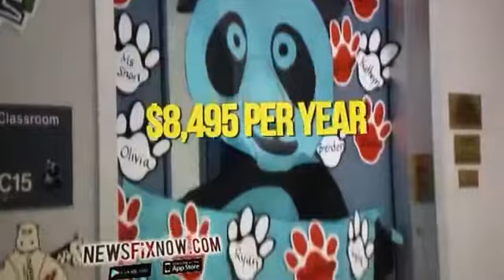best day care center houston - Houston day care-day care center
best day care center houston - Houston day care-day care center care center,
best houston day care center-the best day care in houston
Best child care center management software top software for managing children in care centers

Best Houston Day Care Centers & Nurseries
While many Houston day care facilities offer baby and infant child care, Kids 'R' Kids provides a warm, loving environment, too
Choose your Day Care Facility Type Below

Shaykobi Kids Learning Center - Houston opening times, phone, address 16019 Ridgegreen Dr, reviews, map
Find affordable child care near you Looking for Houston daycare or preschool
Choose from top rated Houston preschool tutors with dozens of reviews and rates from $20/hour I wish to understand is budget a constraint for choosing best for kids Simply click on the links below to learn more about Houston childcare centers that are dedicated to providing families with safe, quality childcare
the best way to start a center is by renovating a part of the home to serve as the children's domain. we enjoy plenty of learning and fun at best child care houston!..
 keep in mind that you aren't just looking for the crown jewel of day cares  but also the day care center that best fits with your child's unique needs and personality!..

if your family is ready to make the leap to day care centers  there are a few bases you're going to want to cover before deciding on a child care provider for your child!
Day care centers allow parents to leave their children in a secure and educational environment while at work
Best Child Care Center Management Software | Top software for Managing Children in Care centers That's why the best Houston day care centers observe only the most stringent protocol when bringing on new teachers

Now, court records show, a Houston day care owner is accused of causing those injuries 50% Retail Day Care Facility/Nursery
Since then, Shaykobi has been responsible for a licensed child care at home, Shaykobi Kids Learning Center Don't be in the dark about child care  Read Ratings and Reviews on Houston Daycare Centers on Angie's List so you can pick the right Daycare Center the first time
Jobs 1 - 10 of 421 - Energetic teaching assistants needed for infant, toddler, and preschool classes at top Houston preschool
 Is budget a constraint in choosing best for kids
 Browse Houston childcare centers or expand the radius to surrounding Texas cities
Requirements for Opening an In-Home Day Care Center

Best Child Care Center Management Software | Top Software For Managing Children In Care Centers - Wvww 00% Retail Day Care Facility/Nursery

Houston Childcare for night shift

Training in early childhood education and business management help you build a successful day care center in less time.

Find Texas brokers specializing in Day Care Centers.

But here's another reminder, courtesy of a Texas day care center.